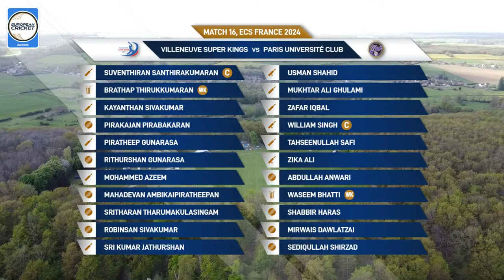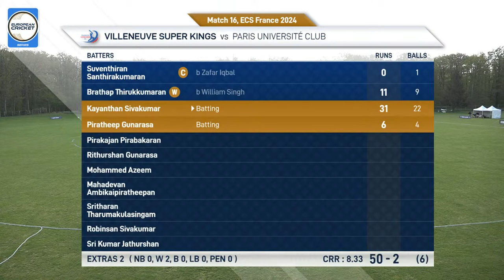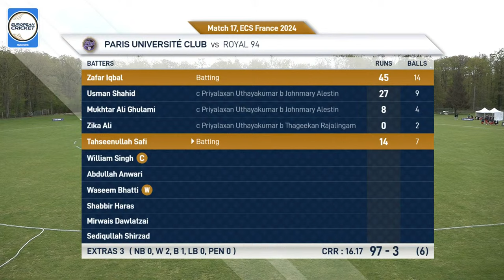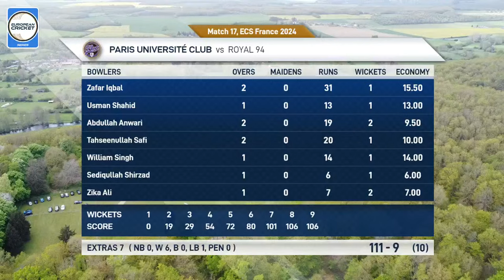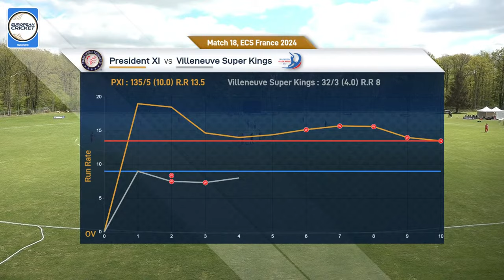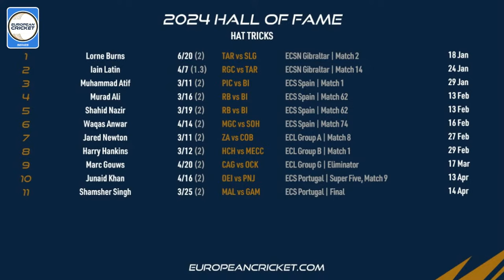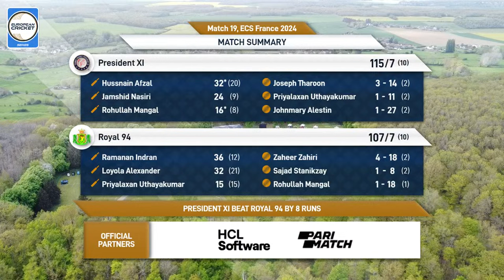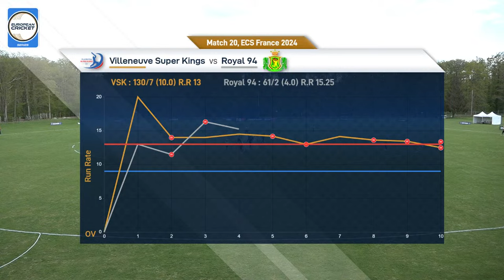🔴 ECS France, 2024 | Day 4 | 18 Apr 2024 | T10 Live Cricket | European Cricket